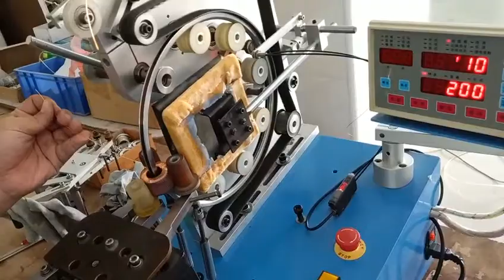LD-400B (9" Belt Type Toroidal Winding Machine)